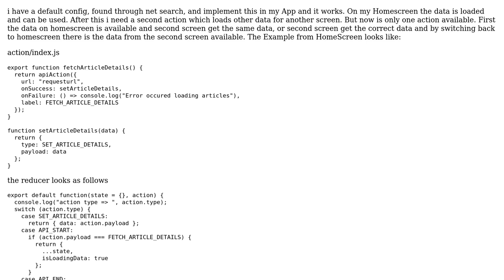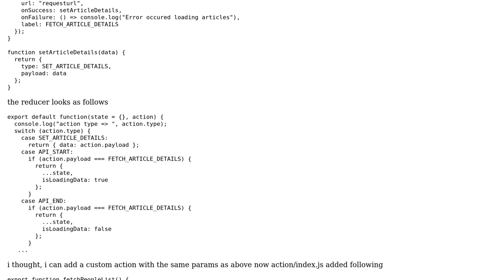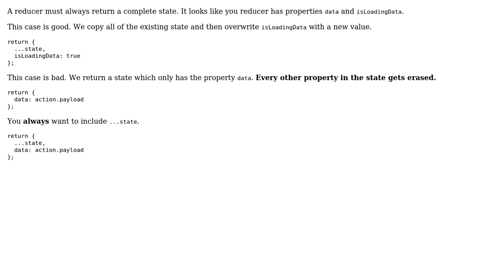How to handle multiple Requests with Redux (React Native) - without overwrite itself?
With thanks & praise to God, and with thanks to the many people who have made this project possible! | Content (except music & images) licensed under CC BY-SA | Music | Images & others | With thanks to user sakshya73 user Linda Paiste user Daniel Richter and the Stack Exchange Network Trademarks are property of their respective owners. You are responsible for your own actions.